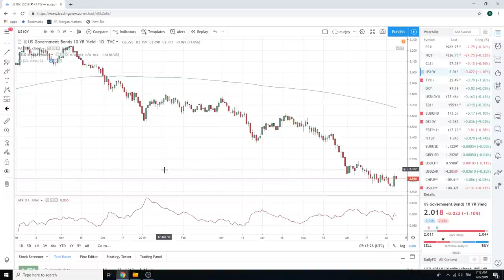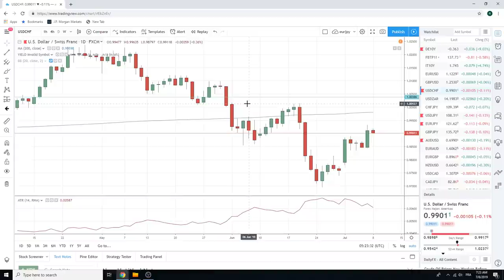08Jul19 Traders Opening Call - PrivateerFX